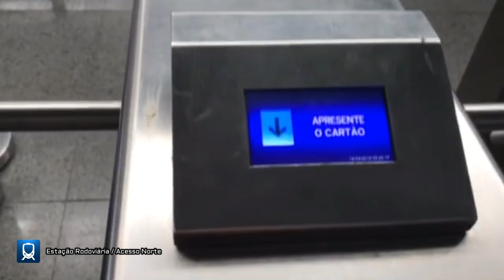Estação Rodoviária / Acesso Norte II